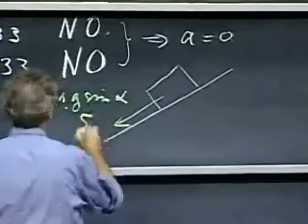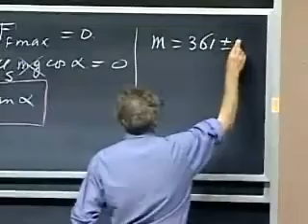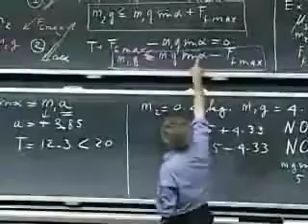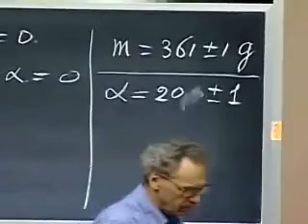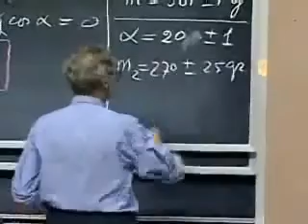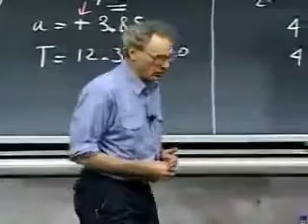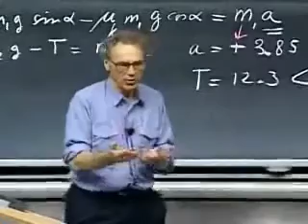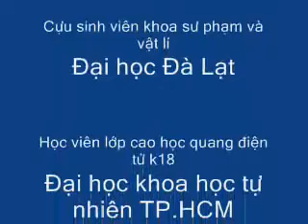Chương VIII_4: Ma sát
Chương 8, phần 4: Ma sát, môn cơ học cổ điển của giáo sư Walter Lewin. dịch và làm phụ đề.